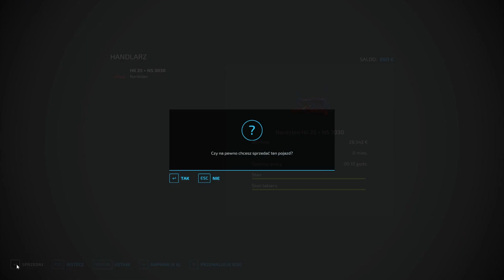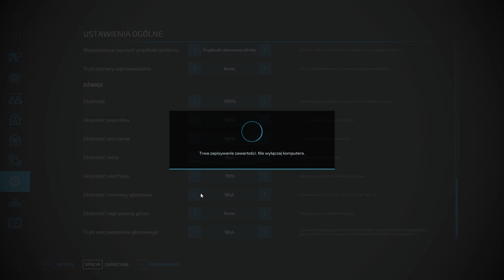🔥 Małe Kostki Słomy w Farming Simulator 22 😍